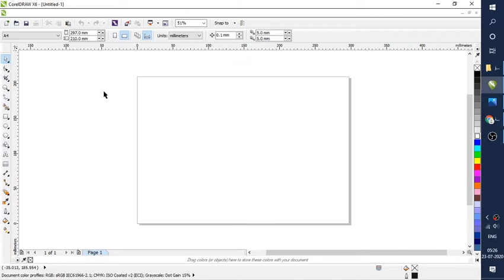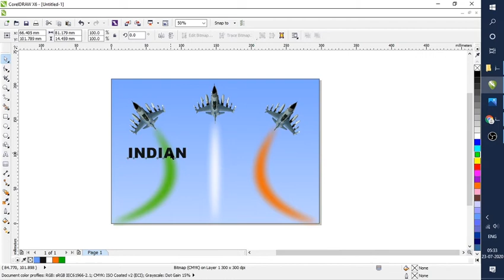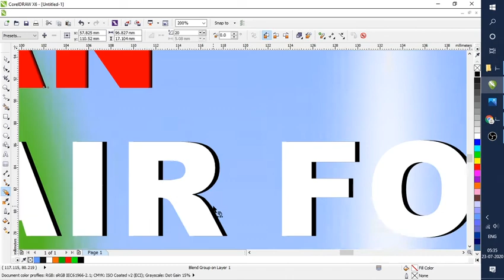indan air force day | poster making in coreldraw | corel draw template design flyer design corel